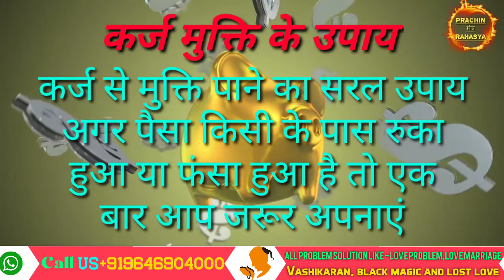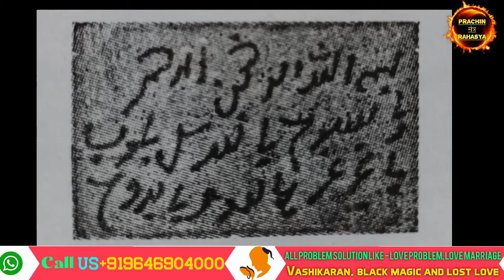फंसा हुआ धन कैसे निकाले || फसा हुआ पैसा निकालने का उपाय ( Ruka Paisa Wapis Pane Ka Mantra)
Namaskar

Is saral yantra ke upay se agar aapka Paisa kahin fansa Hua hai yah samne wala Dene Se mana kar raha hai

तो आप किस यंत्र की सहायता से अपना फंसा हुआ रुका हुआ या जिसकी आप आशा भी ना करते हो आपको उस व्यक्ति से वापस मिल जाएगा.

Ham yahan per har prakar ke tantra mantra aur yantra sadhana ke bare mein batate hain.

Aur Hamare Yahan Per Vaidik, Tantrik Aur Aghori Kiriyaee ki jaati Hain.

Vashikaran mantra
Vashikaran totke
Vashikaran karne ke upay
Kala jadu ke upay
Kala jadu khatam karne ka Mantra
Nimbu se Vashikaran Karen
Photo se Vashikaran ka totka
Naam Se Vashikaran ke upay
Kapde se vashikaran
Vashikaran Tilak kaise banaen
Mohini Mantra kaise siddh Karen
Mohini Tilak kaise banaen
Dushman ko khatm karne ka upay
Dushman ko barbad karne ka totka
Dushman ko pagal karne ka upay
Sambhog ke liye Mantra
Sambhog ke liye totke
Chori pakdane ka upay
Naam Se Vashikaran ke totke
Vashikaran ka Tod
वशीकरण का तोड़ क्या है
वशीकरण कैसे करें
वशीकरण के आसान टोटके
काला जादू वशीकरण मंत्र
काला जादू कैसे सीखें
काला जादू से बचने का तरीका
सास ससुर के वश में करने का उपाय
कामदेव संभोग मंत्र कैसे बनाएं
दुश्मन को दोस्त बनाने का उपाय
दुश्मनी कराने का सिद्ध मंत्र
नामर्द बनाने का यंत्र
प्रेत बाधा मुक्ति उपाय

1. GET YOUR L0VE BACK
2. EDUCATION PROBLEM
3. VISA AND ABORAD
4. L0VE MARRIAGE PROBLEm
5. LOTEREY NUMBER
6. PROPERTY PROBLEM SOLUTION
7. DIVORC PROBLEM SOLUTION
8. HUSBAND wife DISTURBANCE SOLUTION
9. FAMILY PROBLEM SOLUTION
10. CAREER PROBLEM SOLUTION
11. BUSINESS LOSSES PRO BLEM SOLUTION
12. HEALTH PROBLEMS.
13. MONEY, CHILD PROBLEM SOLUTION

OUR GPAY , PAYTM AND PHONEPAY